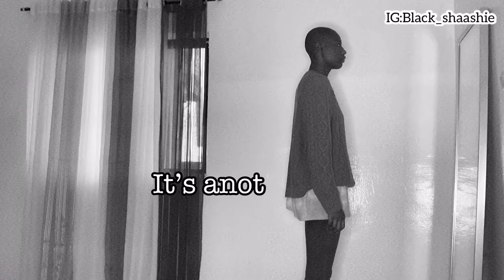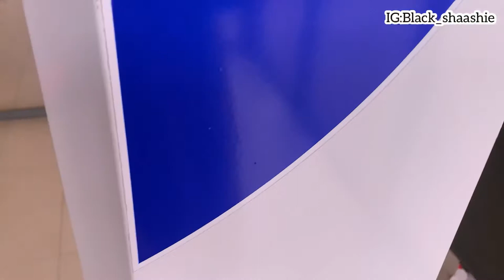My apartment /My mental health.